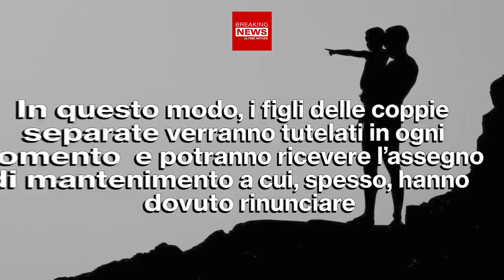Bonus Padri Separati 2022: Chi Ne Ha Diritto!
Lo Stato ha designato un’importante novità rivolta a tutti gli uomini. Parliamo infatti del bonus padri separati, una soluzione che ha il fine di aiutare tutti i genitori a superare il difficile momento della pandemia. Ecco che cosa abbiamo scoperto in merito.